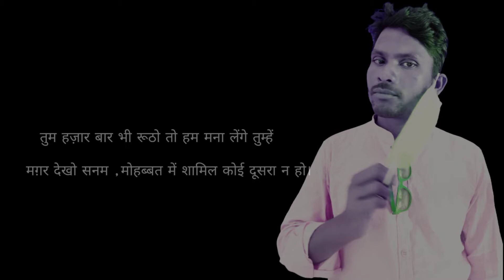Dekhkar Chehre Ki 🤔🤔 Mashumiyat Kahi Ualjh Na Janaa Saheb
2nd Camera Canon 90D

50MM LENS